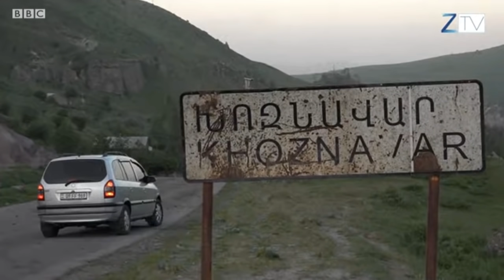“Azərbaycan əsgərləri hər gün irəli gəlir” - Xoznavar kəndinin sakinləri Qaragöl barədə danışır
Ermənistan informasiya vasitələrinin məlumatına görə, mayın 20-də Azərbaycan ordusunun daha 30-a yaxın əsgəri Ermənistanın Sünik vilayəti Xoznavar kəndi ərazisinə daxil olub.
Məlumatı Sünik vilayətinin administrasiyası da təsdiq edib.
Kənddən qadın və uşaqların təxliyə edildiyi bildirilir.
Yerli sakinlər Yerevan hakimiyyətinin sərhədlərin qorunması və əhalinin müdafiəsində biganəlik göstərməsindən narazıdır.
Bəzi sakinlər müdafiə üçün hökumətdən silah tələb edir.
Bu videoda istifadə edilən kadrlar Ermənistanın Zangezur TV şirkətinə məxsusdur.
Rəsmi Bakı Qaragölün bötövlükdə Azərbaycana məxsus olduğunu və Azərbaycan ərazisində yerləşdiyini bildirir.
Azərbaycan Respublikası Ekologiya Nazirliyinin saytında deyilib ki, Qaragöl və onun ətraf ərazisi "tarixən Azərbaycan torpağı olmuş və 30 ilə yaxın davam edən işğal prosesindən sonra hazırda tamamilə işğaldan azad edilmişdir."
Azərbaycan XİN sözçüsü Leyla Abdullayeva bildirib ki, son 30 ildə Azərbaycanla Ermənistan arasında sərhədin müəyyən olunmamasının əsl səbəbi, "beynəlxalq hüququn fundamental prinsiplərinin Ermənistan tərəfindən tapdalanmasıdır."
"Ermənistan hələ də anlamır ki, bir ölkə öz ərazisini işğal edə bilməz, yalnız işğaldan azad edər," - Leyla Abdullayeva deyib.
Mayın 12-dən başlayaraq, Azərbaycanla Ermənistan sərhədində, Zəngəzur (Sünik) bölgəsində, Qaragöl (Sevliç) ətrafında gərginlik yaşanır.
Ermənistan Azərbaycan hərbçilərinin sərhədi pozduğunu, Azərbaycan isə torpaqları ''30 il işğal altında qaldıqdan sonra indi beynəlxalq səviyyədə tanınmış sərhədlərini bərpa etdiyini'' bildirir.
Ermənistan Baş nazirinin səlahiyyətlərini icra edən Nikol Paşinyan bəyan edib ki, Azərbaycan ordusu Ermənistan sərhədini keçərək Sünik və ya Zəngəzur rayonundakı Sevliç - Qaragöl - ərazisi boyunca 3.5 kilometr irəliləyib.
Azərbaycan Xarici İşlər Nazirliyinin bəyanatında deyilib ki, ''Azərbaycan sərhəd qüvvələri ölkəmizə aid mövqelərdə yerləşdirilir. Bu proses adi rejimdə və sistematik qaydada icra edilir''.